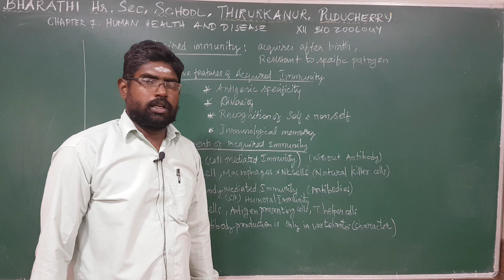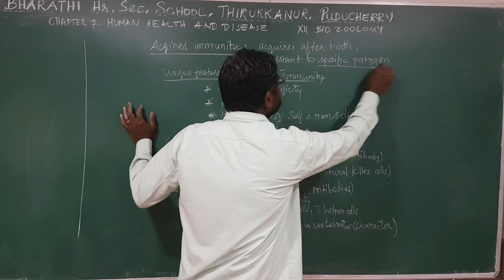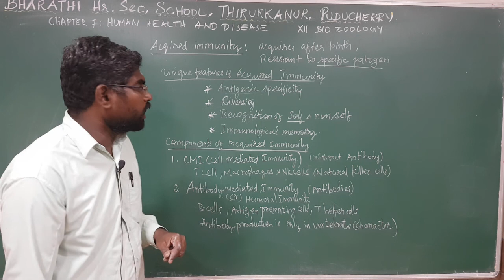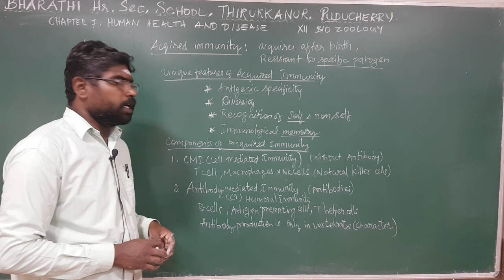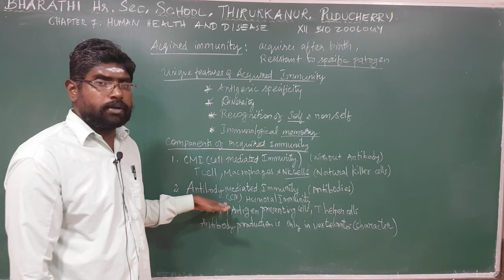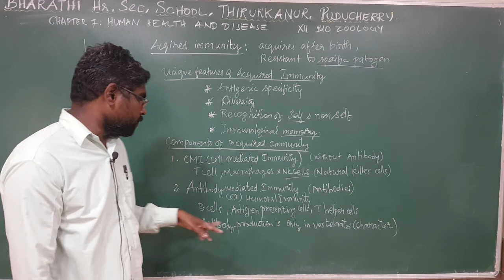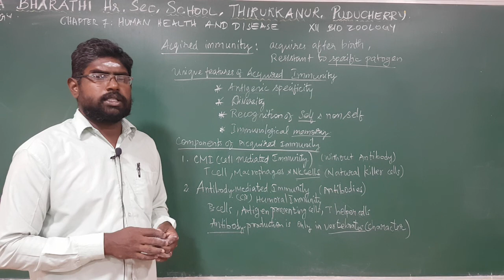XII STD - BIO ZOOLOGY - CHAPTER : 7 - ACQUIRED IMMUNITY